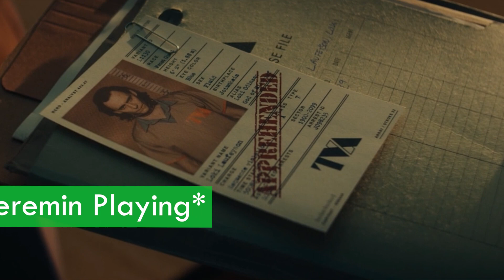LOKI EPISODE 1 - Musical Score & Leitmotif Breakdown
0:00 - Intro
0:52 - Leitmotif Definition
3:10 - Avengers Theme
4:30 - The Tesseract
5:12 - Main Theme Progression
6:50 - Theremin = Timekeepers
7:37 - [NOT] Loki Theme
8:54 - Loki Prisoner Theme
9:37 - Not sure about this one yet!
10:59 - [NOT] TVA Theme
13:17 - Awestruck Theme
16:04 - Sacred Timeline Theme
17:59 - Charlie Draper!
 18:16 - Diegetic Music
19:44 - The Timekeepers
23:16 - Heists!
26:18 - Mobius M. Mobius
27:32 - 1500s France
28:27 - Main Variant Loki Theme
31:39 - Outro

Mailing Address:
Classical Trombone LLC